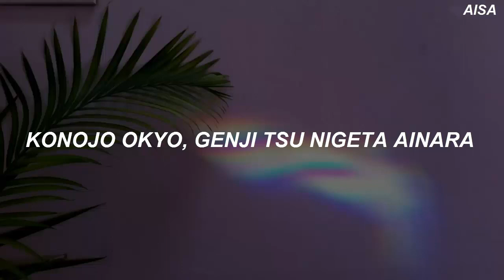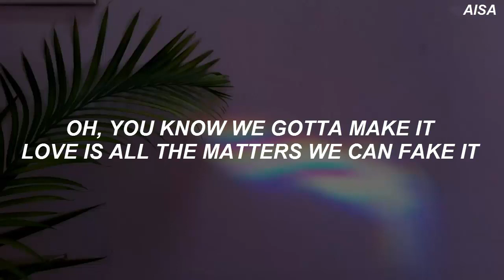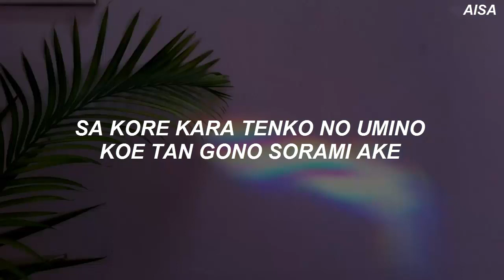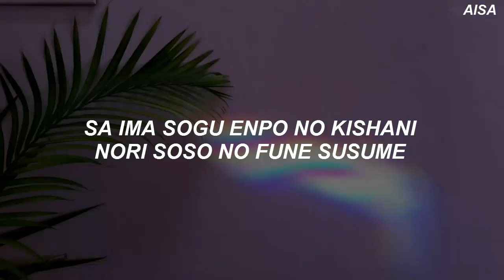IZ*ONE (아이즈원) - 'Buenos Aires' Easy Lyrics